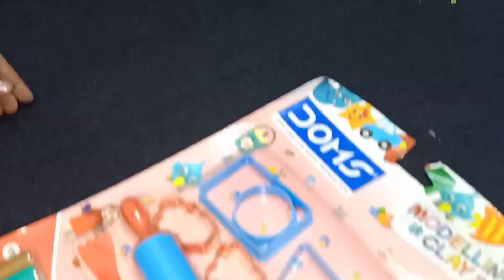Vlog| ചെറുപ്പത്തിലേ ചില നല്ല ഓർമ്മകൾ| A Day In My Life| S&SS World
Hello friends. Please leave your valuable comments and feedback about this video.

# S&SS World